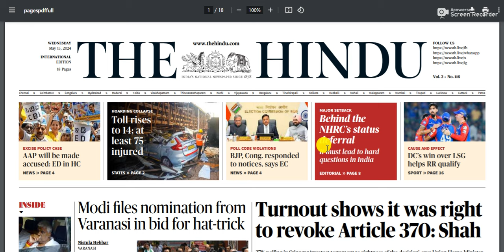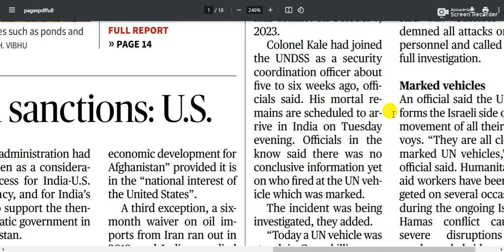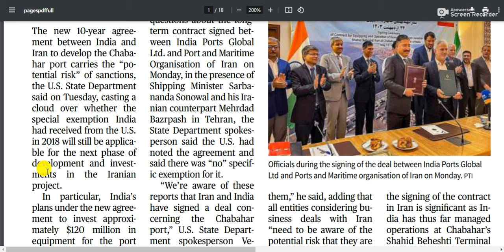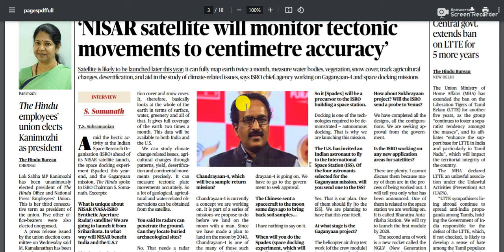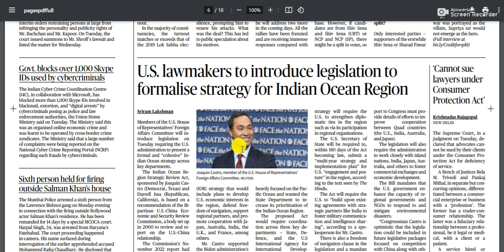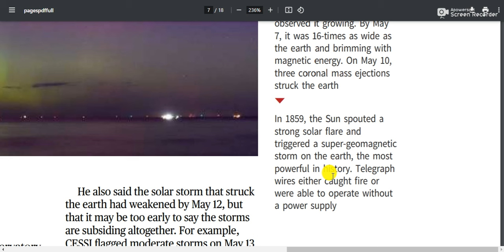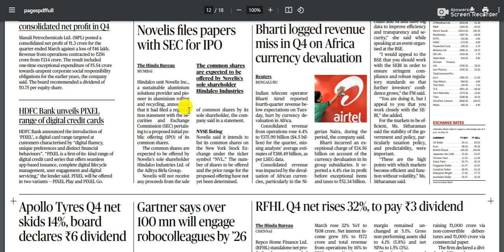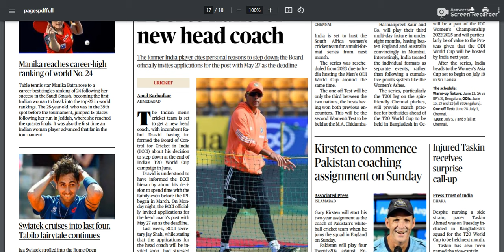15 May 2024 | The Hindu Newspaper Analysis | Current Affairs 2024 UPSC IAS Todays The Hindu